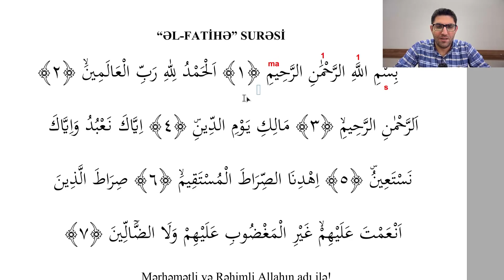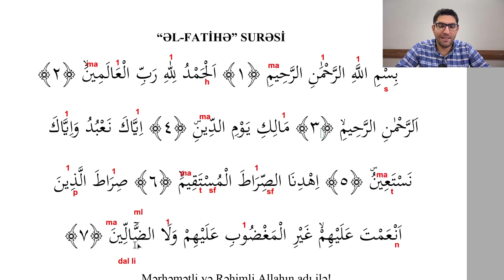Fatihə surəsi | Təshihul-huruf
Bu playlistdə yer alan videolar İlahiyyat fakültəsinin tələbələri üçün əlavə dərs materialı kimi nəzərdə tutulub.